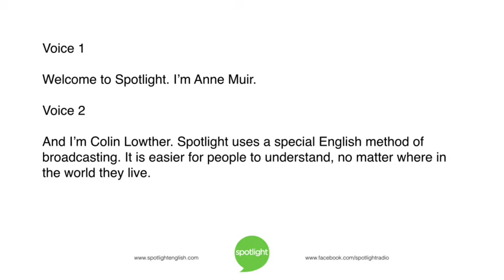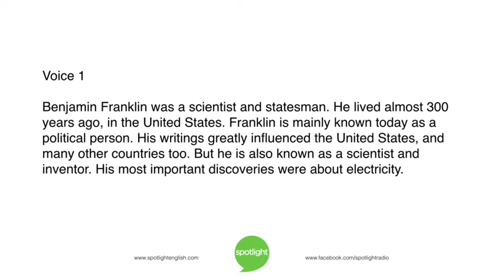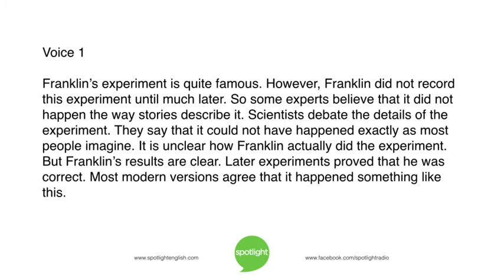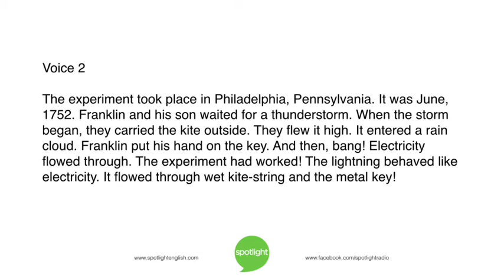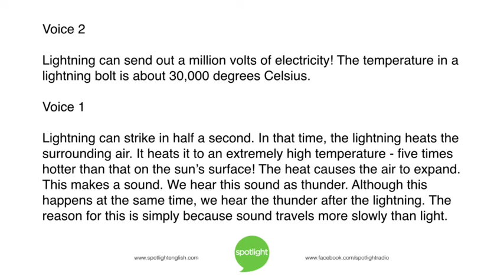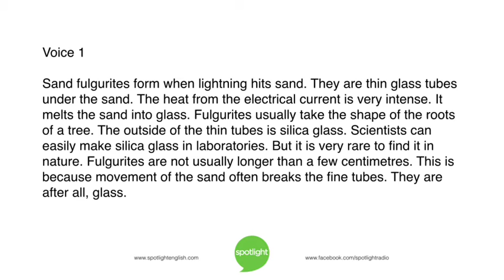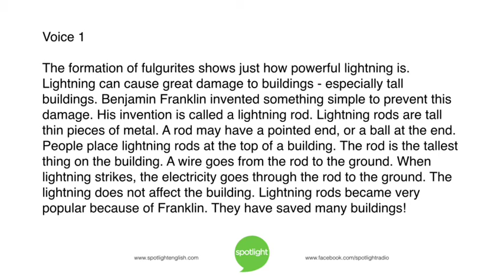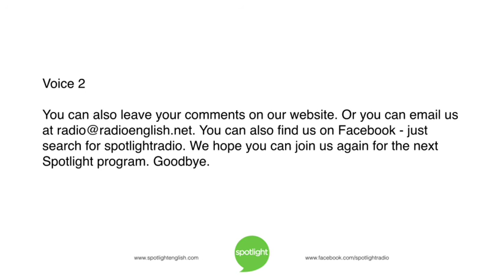Lightning and Electricity | practice English with Spotlight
Anne Muir and Colin Lowther look at Benjamin Franklin and his discoveries about lightning. They also look at other evidence that gives us information about lightning.